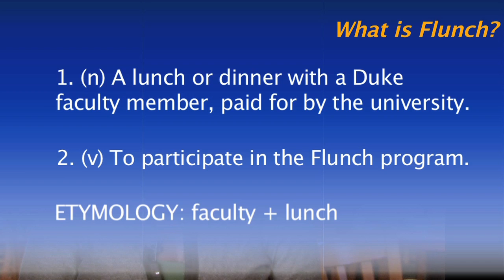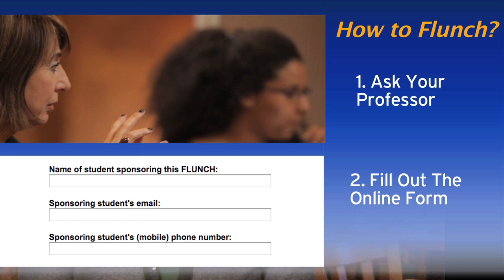'Flunch' Defined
Duke University sophomore Audrey Adu-Appiah explains the campus "Flunch" program that encourages students and faculty to gather over lunch.